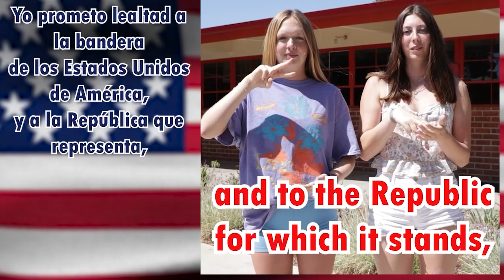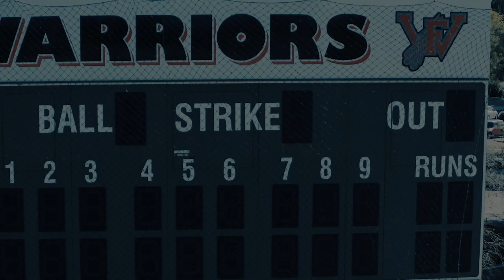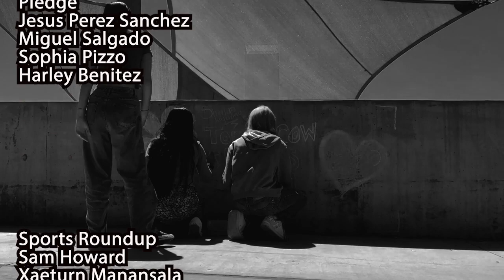09 30 2022 FUHS NEWS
Fallbrook Morning
NEWS

Music
Austin Isaacs

Good Mornings
Elaine Guerrero
Jorge Rodarte
Abigayle Hutchinson
Chloe Morales

Interstitials
Elaine Guerrero
Jorge Rodarte
Abigayle Hutchinson
Chloe Morales

Pledge
Jesus Perez Sanchez
Miguel Salgado
Sophia Pizzo
Harley Benitez

Sports Roundup
Sam Howard
Xaeturn Manansala
Ernesto Garcia
Kaleb Collings
Kaden Kirk
Austin Field
Mason Jones
Josh Vidaca
Sheyla Espinoza
Yesenia Brambila
Christopher Flores
George Herring
Eric Macias
Nathan Lares

News
Christian Myers
Ray Lopez
Genesis Hernandez

GO WARRIORS!!!